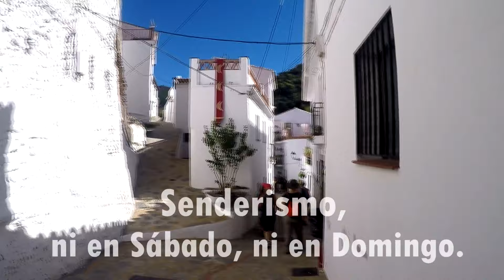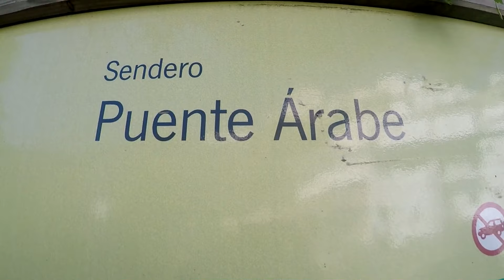Senderismo ni en Sábado ni en Domingo. Salares. Ruta Árabe.16 -9-2015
Senderismo por Salares, y para terminar, una agradable velada,durante la comida, entre un gran grupo de amigos...ha sido un día  genial, que habrá que repetir pronto. Gracias Jose Maria.